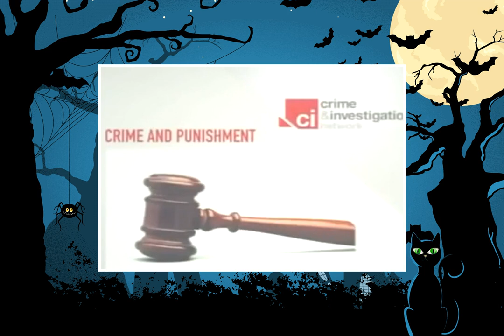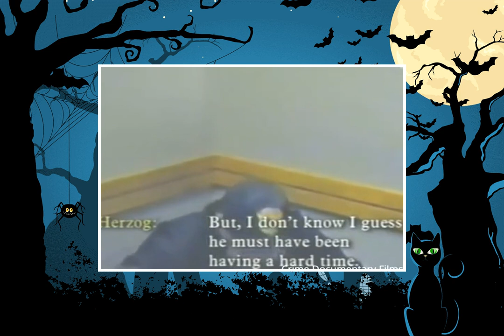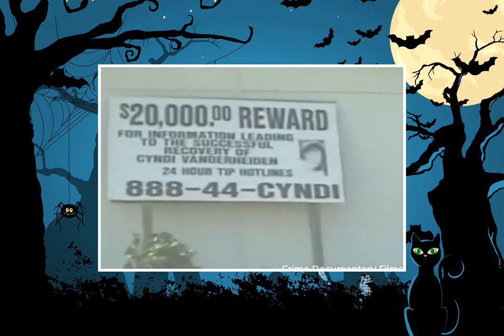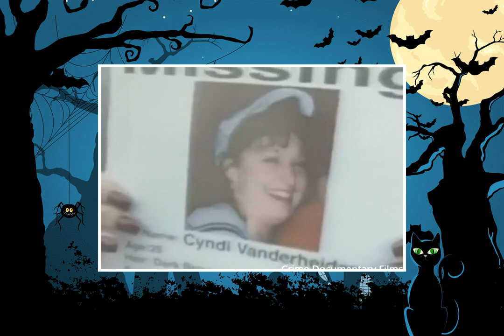Dateline 2017 Mystery Loren Herzog and Wesley Shermantine | October 1, 2017